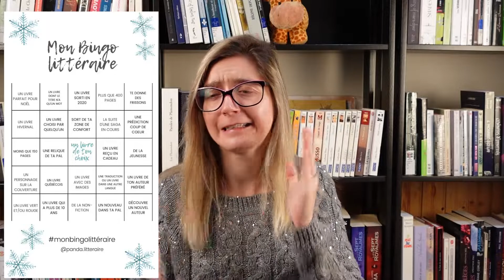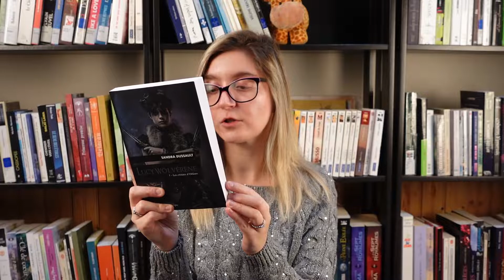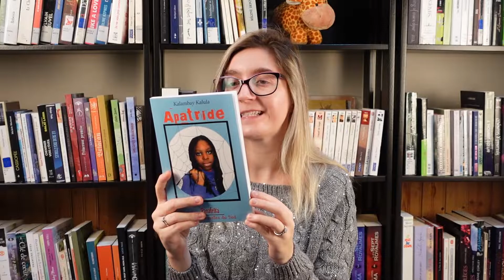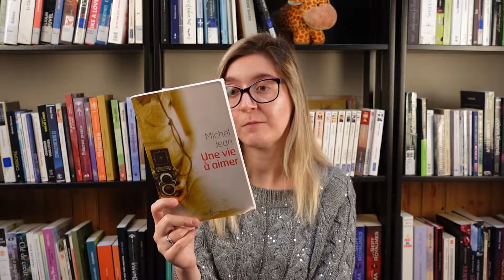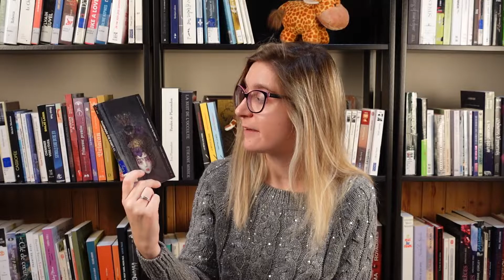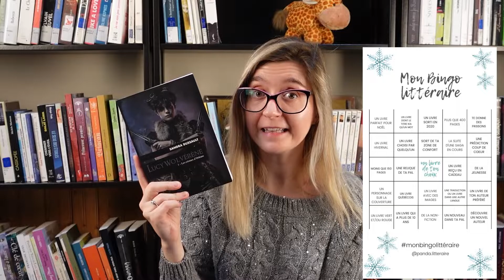MES LECTURES DE DÉCEMBRE (TBR/ Pile à lire / Update lecture)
Mentions